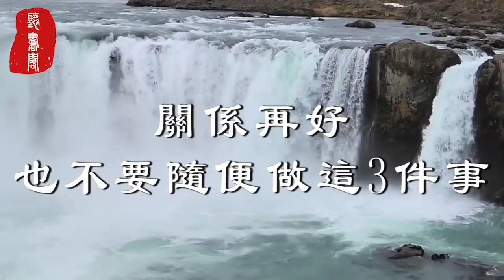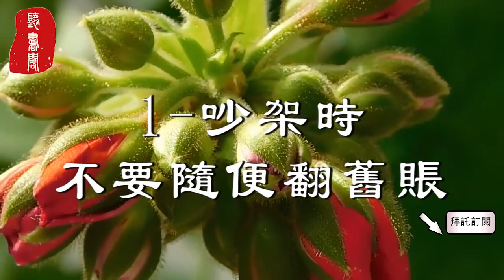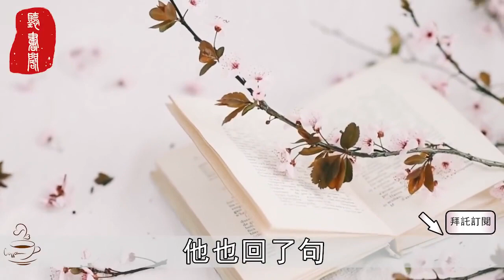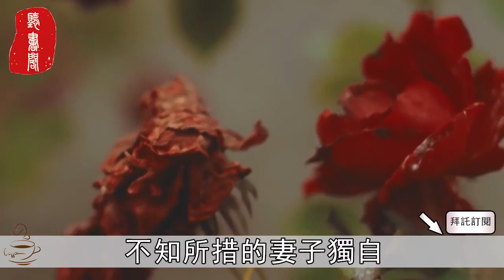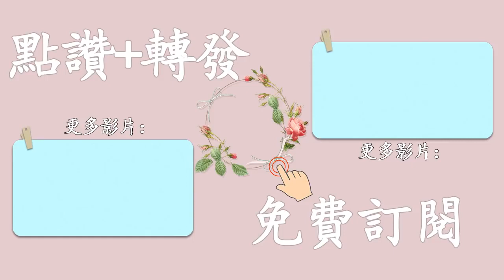在兩性關係中，就算你們的關係再親密，這3件事也不要隨便做，做過一件你就要反思了【聽書閣】